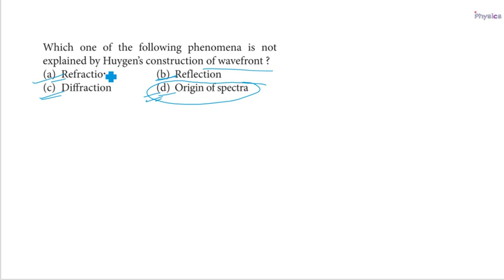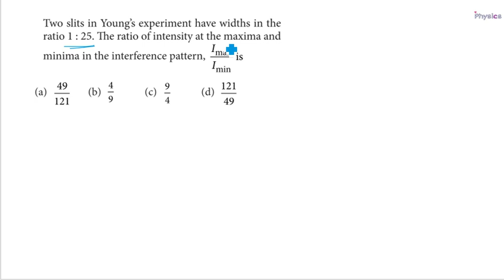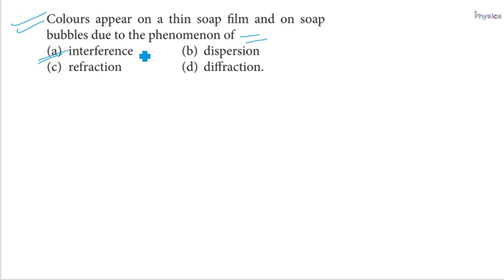WAVE OPTICS MCQ | RHT | PHYSICS | OSSTET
Wave optics | RHT | OSSTET | PHYSICS